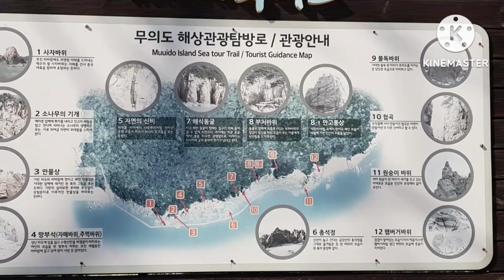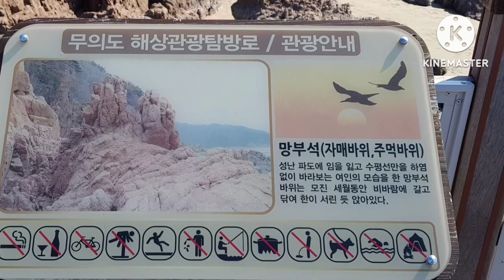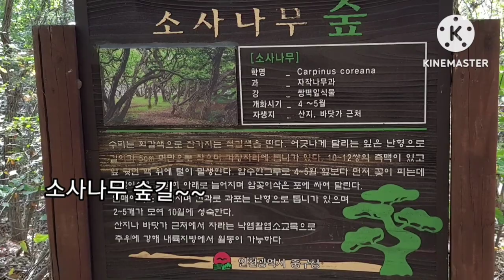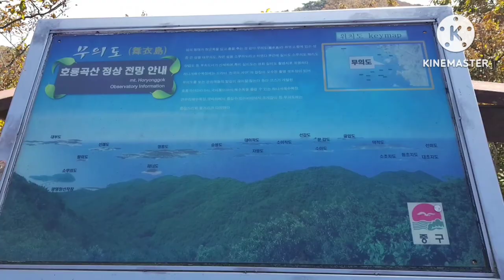박창근 "그물에 걸리지않는 저 바람처럼"~~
*무의도,하나개해수욕장,호룡곡산